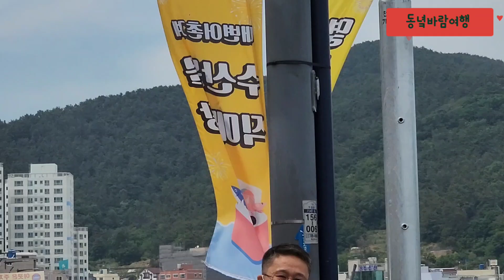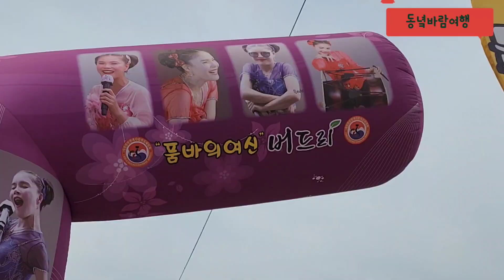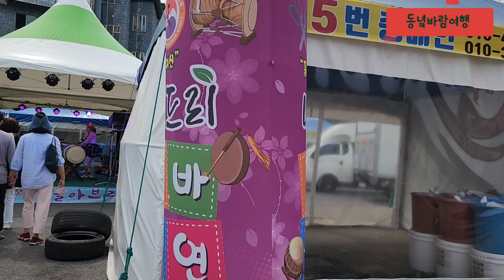버드리 공연장 부산기장 현장 금요일 주위상황 핵 추천 기장관광지#동녘바람여행